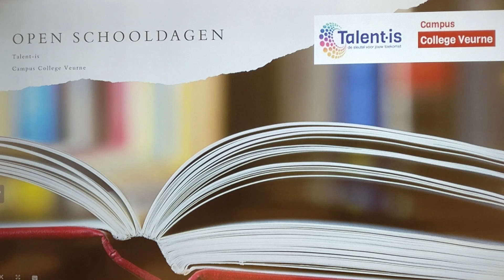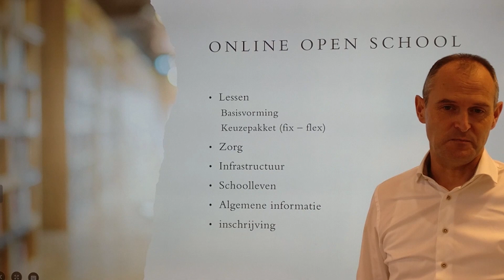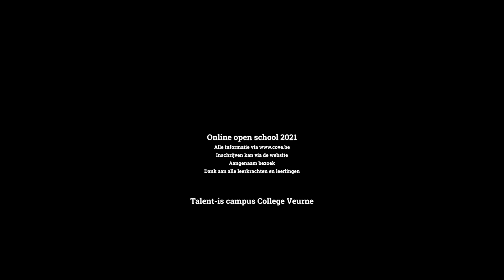Verwelkoming online openschool College Veurne 2021